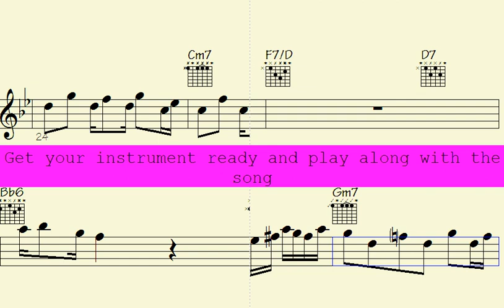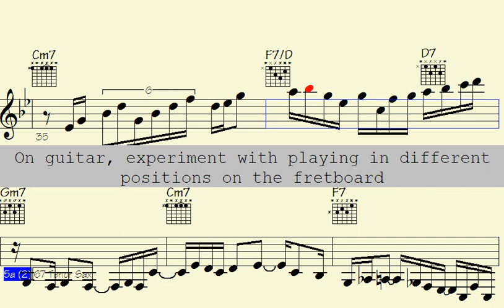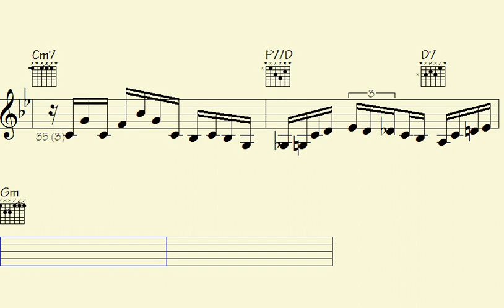️Hesitate No More: Mesmerizing Waltz Trumpet and Sax Riffs Will Leave You Breathless - Morning Hallw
Enter the enchanting world of Jazz Waltz with this exceptional "Waltz" song. Lose yourself in the dynamic and lively rhythms of jazz music, featuring remarkable piano, guitar, and violin solos.

This song is a must-listen for those who adore the passionate and rhythmic beats of waltz music and appreciate the intricacy and elegance of instrumental solos. With a collection of classic and contemporary waltz tracks, each displaying impressive musical arrangements that emphasize the exceptional talents of the trumpet, piano, violin, and guitar players.

Whether you want to dance the night away or simply relax and bask in the brilliance of the music, this "Waltz" song has something for everyone. So turn up the volume, feel the pulse, and allow the music to transport you to a world of Waltz rhythms and melodies that will undoubtedly captivate you.